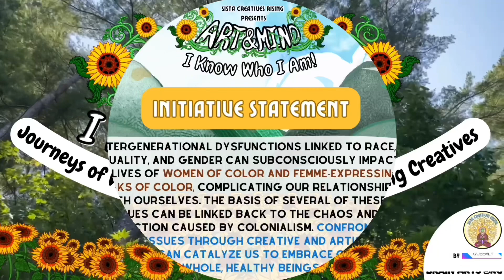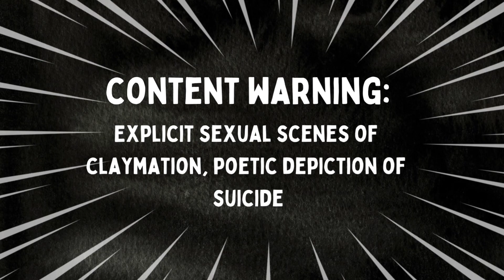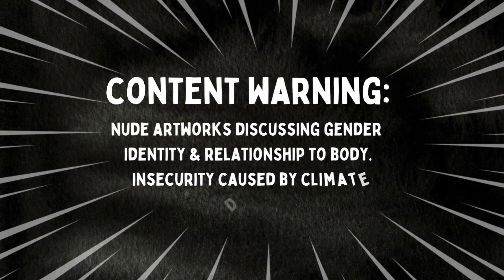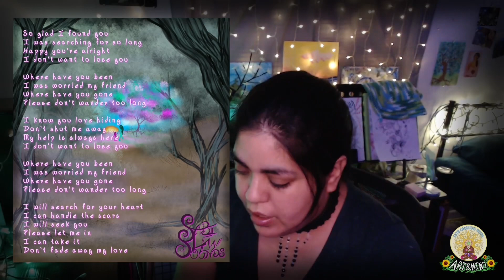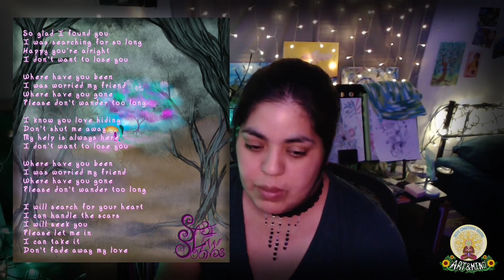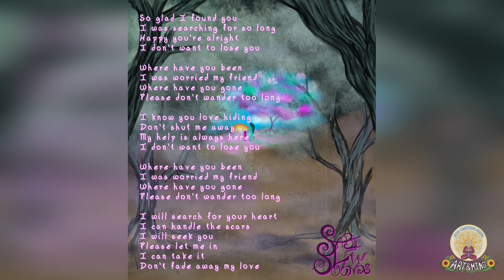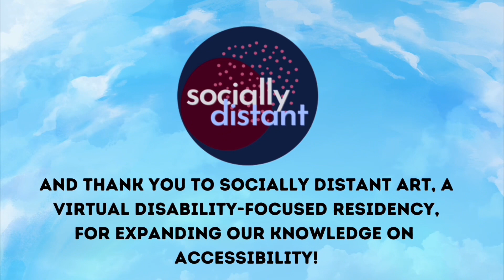Documentary - Art & Mind: I Know Who I Am! Journeys of Women of Color & Femme-Expressing Creatives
ABOUT:

Sista Creatives Rising (SCR) is a project and concept founded by Black, invisibly disabled mother-daughter duo Claire Jones (age 60) and Amaranthia Sepia (age 23). Together, under SCR they develop disability-accessible events focused on marginalized women and marginalized genders called "Art & Mind."

“Art & Mind: I Know Who I Am!" is a virtual Zoom event that occurred on October 5th 2023 showcasing a collection of women of color and femme-expressing folks of color finding solace and healing in art.  Our five chosen artists, through narrative videos totaling to a 27 minute documentary,  discuss their lived experience with subjects around race, gender, disability, mental health, immigration and more, and how art serves as a healing tool for them. Artworks and videos are also available on virtual interactive gallery platform, Kuntsmatrix.com. Alt text & image descriptions included.

In addition, co-founder Claire Jones showcased her documentary about her journey through cancer, titled, "A 50% Chance of Paralysis: Get Ahead of Life Before Life Gets Ahead of You!" This showcase reflects how stereotypes, misogynoir, and expectations placed on Black women of the diaspora can manifest as health crises. It highlights the fear several Black women have of American healthcare. Artworks created by Amaranthia Sepia, Claire Jones and team members Linlin Yu (Assistant Art Director) and Nabila Nugroho (Assistant Graphic Designer) are also featured in this gallery.